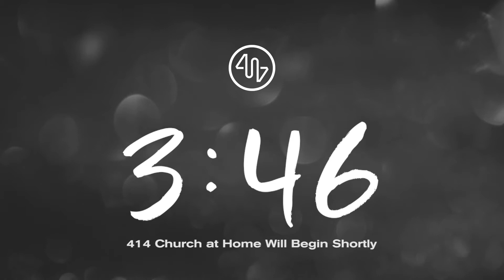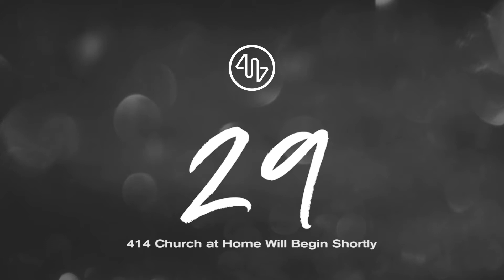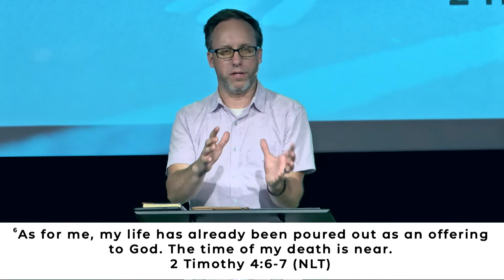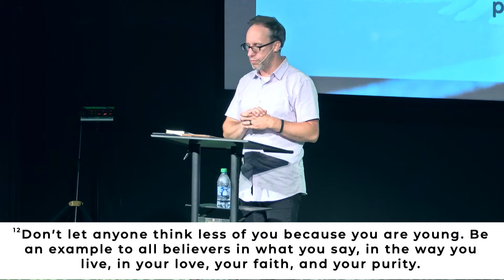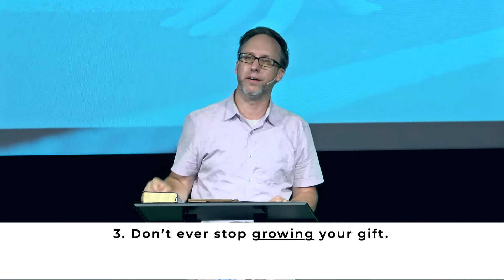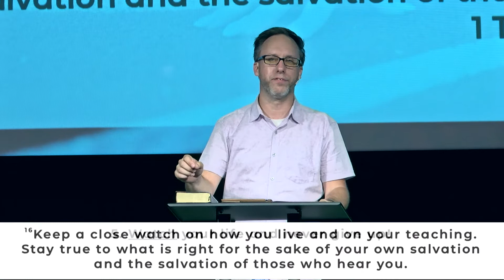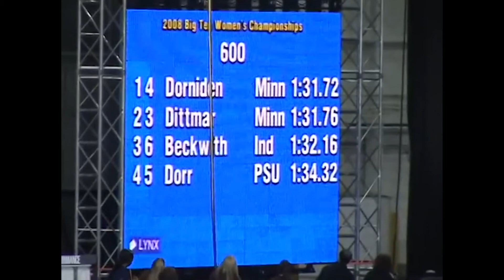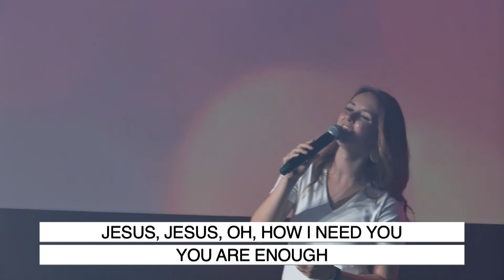414 Church at Home - 7/12/20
Starting Line - Finishing Well